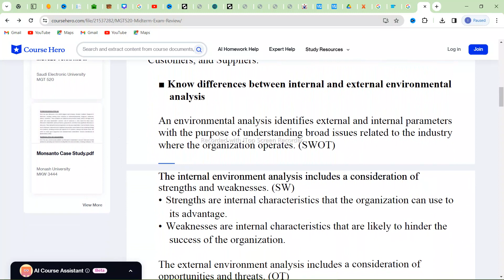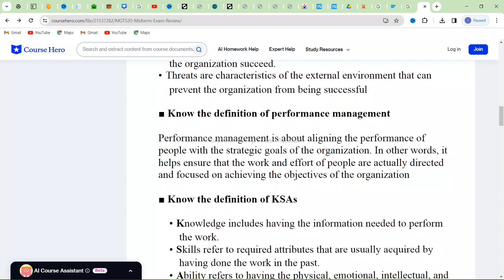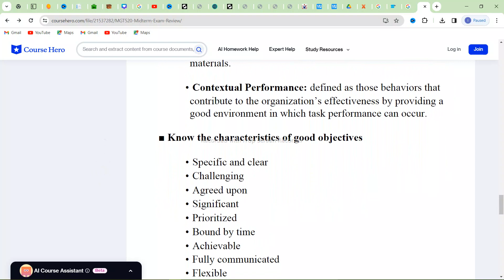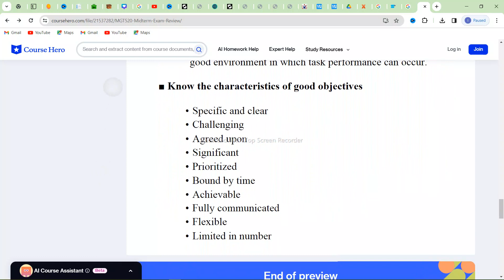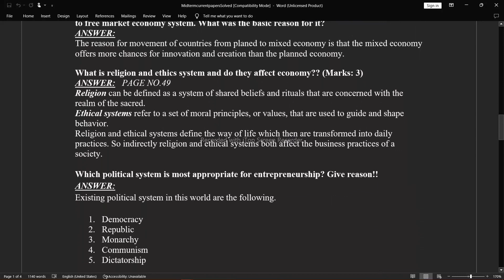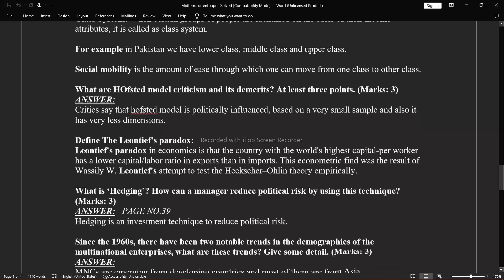Mgt520 midterm exam preparation - Mgt520 Important MCQs Lecture wise - Mgt520 Best trick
In this video, we are going to cover some tips and tricks to help you prepare for the Mgt520 midterm exam.
Note--- Dear Students Do you have any Problem Contact WhatsApp only 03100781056
We are going to discuss the important questions and MCQs that you will find in the lecture and cover the best way to study for the exam.

So if you are looking for tips and tricks to help you prepare for the Mgt520 midterm exam, then this is the video for you! By the end of this video, you will know exactly what to do to make the most of your studying time.
Mgt520 midterm exam preparation - Mgt520 Important Questions & MCQs Lecture wise - Mgt520 Best trick